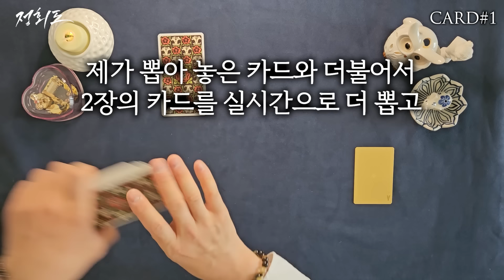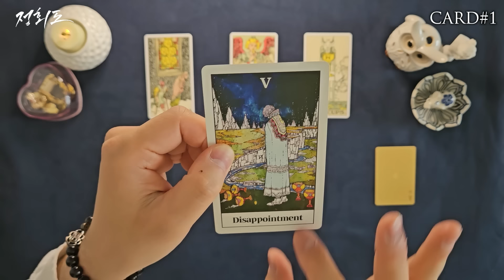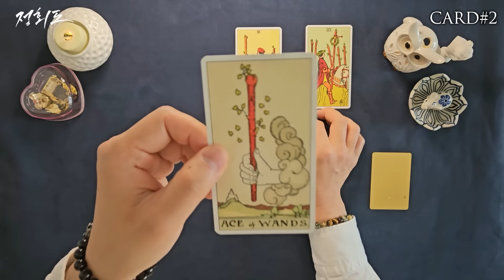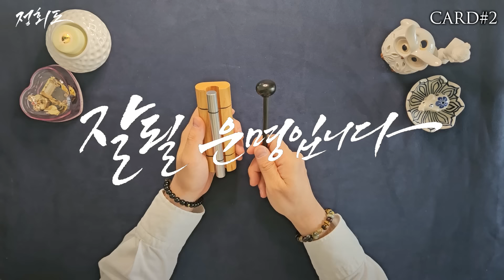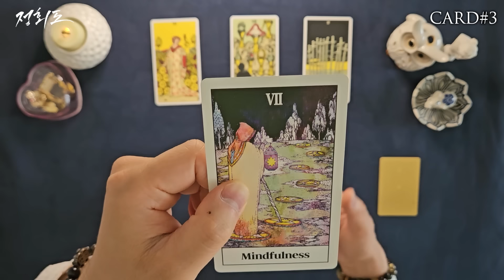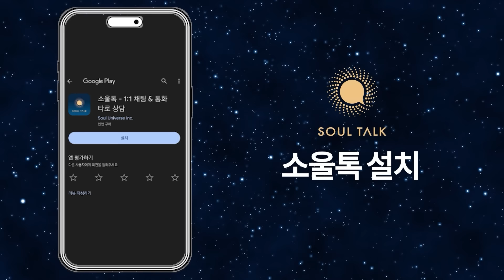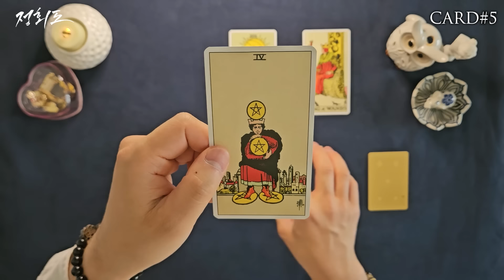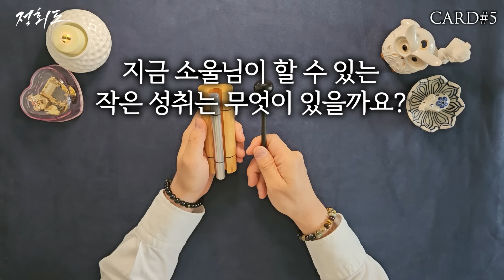내 운명에 있는 돈 복(福) 부자가 될 카드 1장을 선택해 보세요.